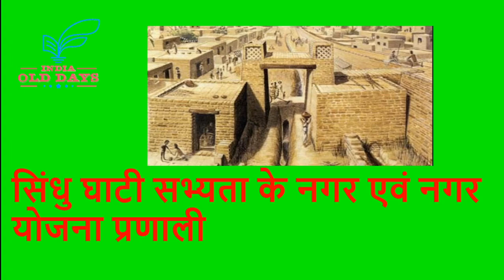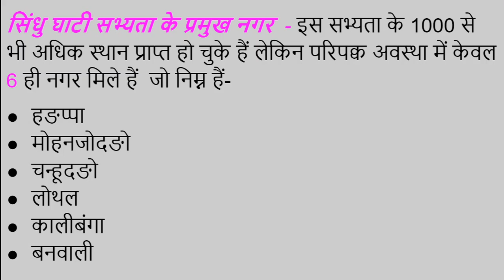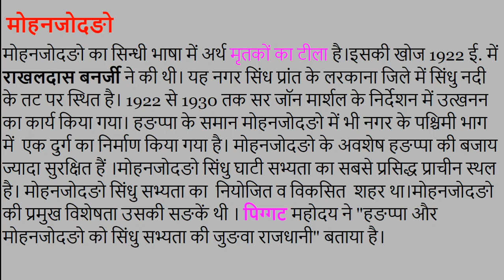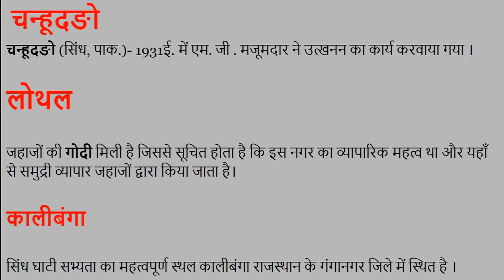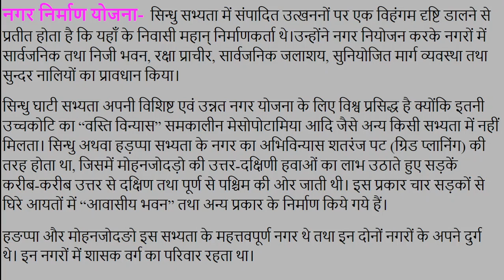#3 सिंधु घाटी सभ्यता के नगर Cities of Indus Valley Civilization, For UPSC, IAS, IPS, NET, RPSC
इस सभ्यता के 1000 से भी अधिक स्थान प्राप्त हो चुके हैं लेकिन परिपक्व अवस्था में केवल 6 ही नगर मिले हैं  जो निम्न हैं हङप्पा
मोहनजोदङो
चन्हूदङो
लोथल
कालीबंगा
बनवाली